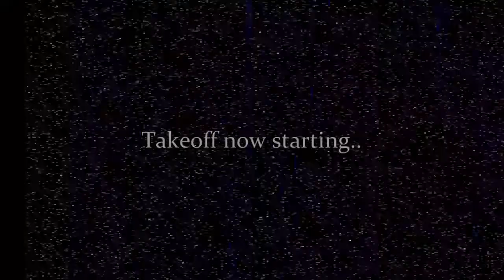The Big Mistake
… A big mistake

Ham  image by Animal Planet

Music is Dark Dungeon